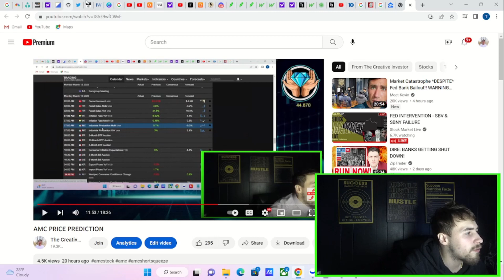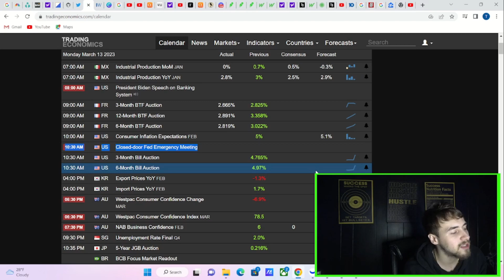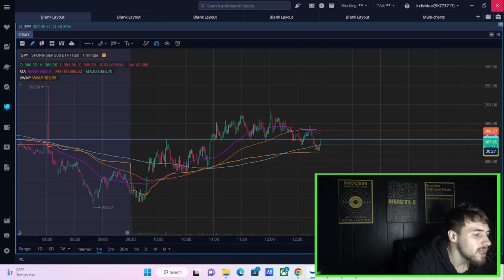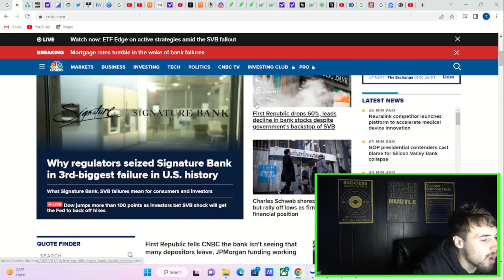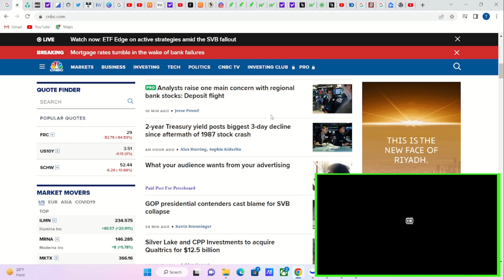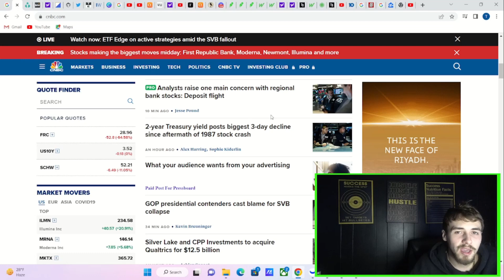EMERGENCY FED RATE CUT...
We are going to be going over some new information regarding a fed rate cut that could be coming very shortly.